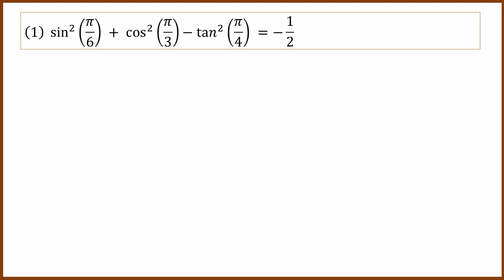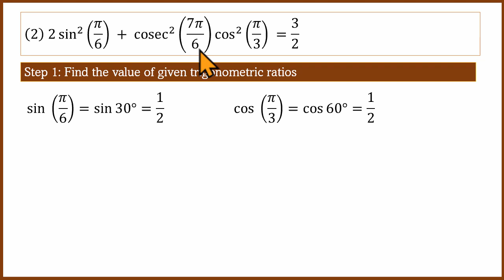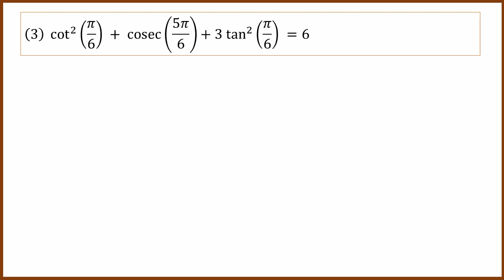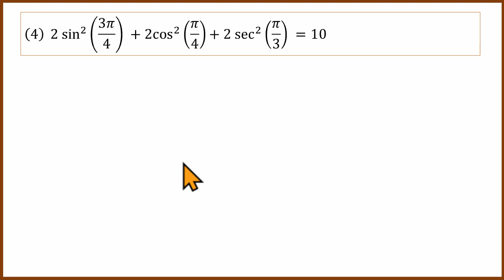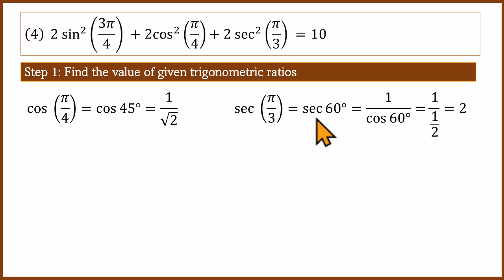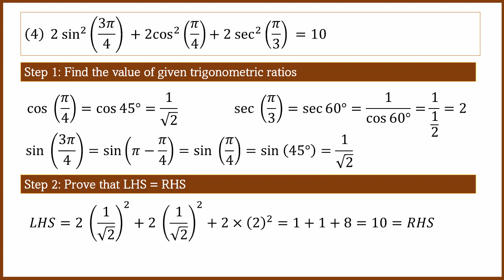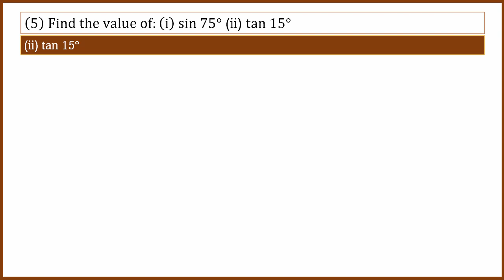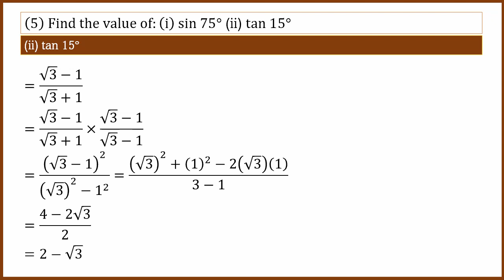Trig Functions | Q1-5, Ex 3.3 | 1st PUC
Questions 1-5 from Exercise 3.3 Trigonometric Functions Chapter NCERT 11th/1st PUC Text Book.

00:00 Introduction
00:49 Q1
01:46 Q2
03:11 Q3
04:55 Q4
06:50 Q5

Solution explained in Kannada by Anand Kelsa.